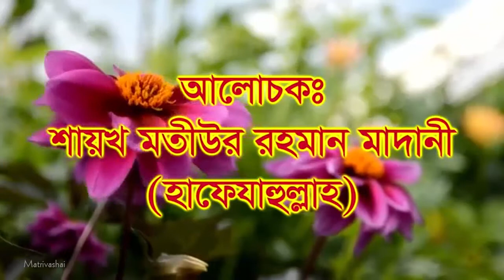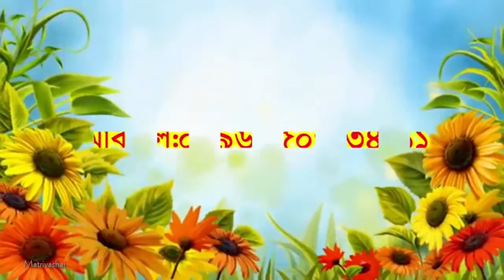কোরআন ও হাদিসের আলোকে সহীহ আকিদাহ পর্ব ০৬ - শায়খ মতিউর রহমান মাদানী || Motiur Rahman Madani